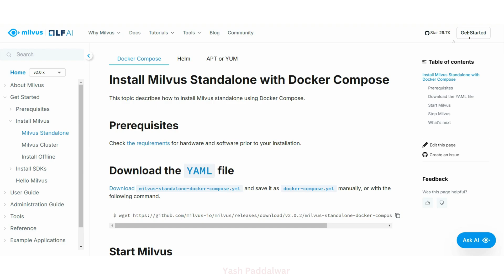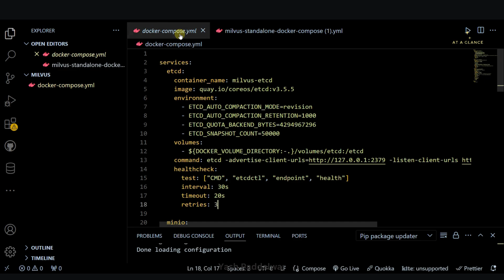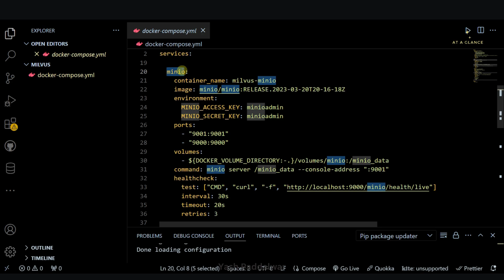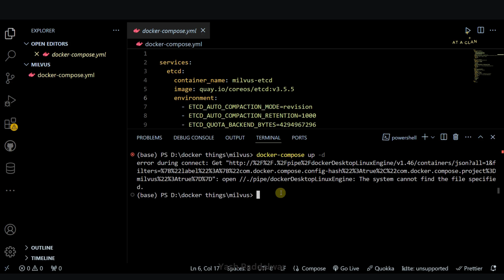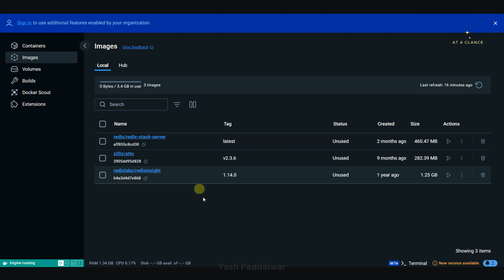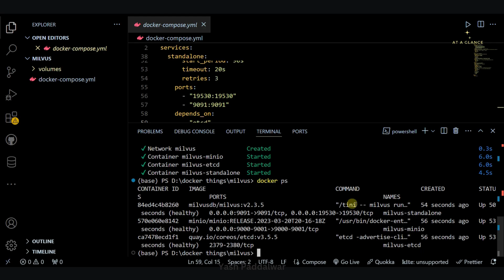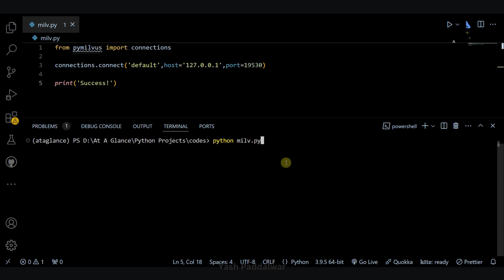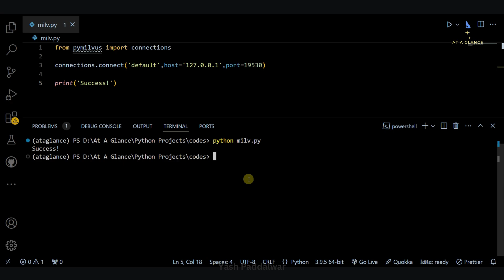Install Milvus Standalone using Docker | Milvus Vector Database setup | PyMilvus | Generative AI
In this video, I walk you through the installation of Milvus standalone using Docker Compose! 🌟 First, I explain what Milvus is and why it's a game-changer for handling vector data. Then, I dive into the step-by-step process of setting up Milvus with Docker Compose, covering the configuration and dependencies for etcd, MinIO, and Milvus standalone services. After showing you how to bring up the instance, I demonstrate how to connect to Milvus using PyMilvus in Python.

Whether you're new to Milvus or looking for an easy-to-follow guide, this video has everything you need to get started